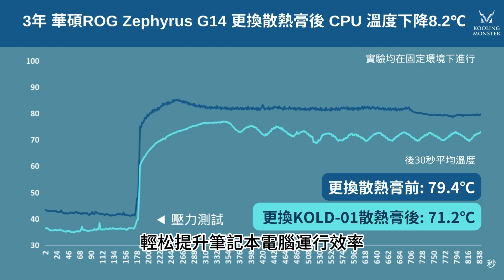華碩ROG Zephyrus G14 散熱膏更換&清灰塵教學 - 輕鬆升級筆電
此拆機教程以仔細與清晰易懂的角度拍攝給拆機新手，讓我們用簡單6步驟降低電腦溫度、提升電腦性能。

關註我，告訴我你的筆電型號, 我來幫你讓他重獲新生。

(也可以在我們官網看到不同國家/地區的配送方案

【關於 Kooling Monster】
我們的願景是讓每個人都能以簡單且便宜的方式提升電腦性能。我們希望在DIY電腦維修技能的普及下，讓每個人都能以極低的成本實現電腦性能的大幅提升，並同時減少對環境的負面影響。

【聲明】
此影片僅提供資訊分享，不會賠償任何因操作所導致的損害